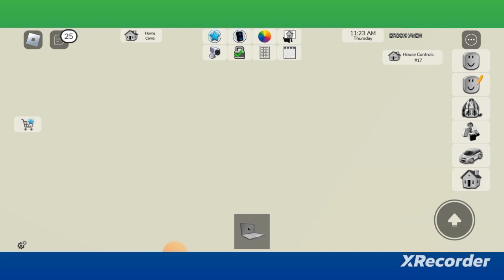Brookhaven but I can't say the letter "B"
I talk very weirdly